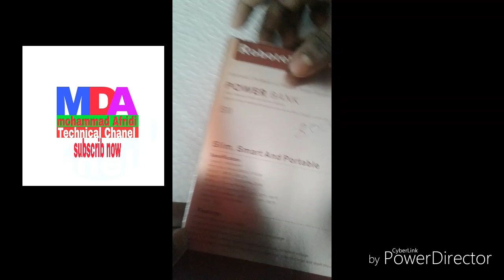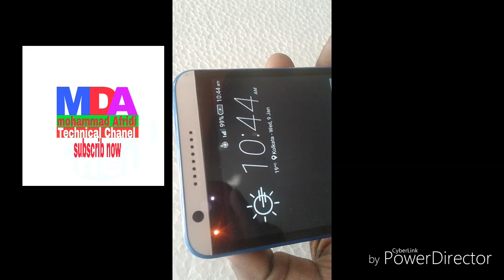Unboxing robotek 10000 mah power bank under 1000 rupis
Robotek power bank bye like